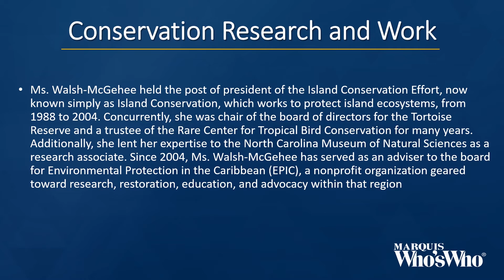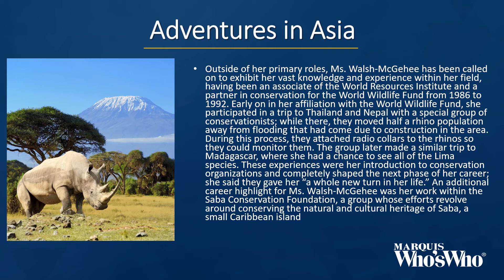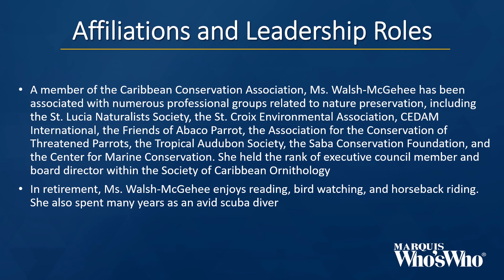Martha Walsh McGehee Honored for Her Work in Conservation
Ms. Walsh-McGehee contributed to conservation efforts for wild rhinos and parrots in Asia and Madagascar.